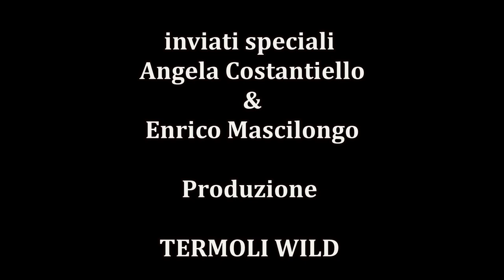La leggenda della campana di Santa Caterina - prima versione -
Nella 5° puntata di Termoli Wild history abbiamo ripercorso diversi racconti popolari, tra questi, la prima versione della leggenda della campana di Santa Caterina. Tra miti, racconti popolari e leggende del borgo antico di Termoli, con la regia ed il montaggio di Ezio Varrassi, con la collaborazione degli inviati speciali Angela Costantiello & Enrico Mascilongo vi auguriamo buona visione!!!

Ezio Varrassi: sono già in lavorazione altre due leggende: la seconda versione della Campana di Santa Caterina ed il mistero delle presunte apparizioni di  San Giovanni in mare, del 24 Giugno di ogni anno. Colgo l’occasione per ringraziare  fare i complimenti ad Angela Costantiello per la sua prima esperienza da inviata speciale e ad Enrico Mascilongo, per la sua professionalità e per il supporto  tecnico, diventato fondamentale per il futuro di Termoli Wild.